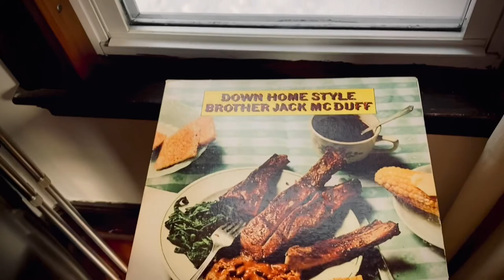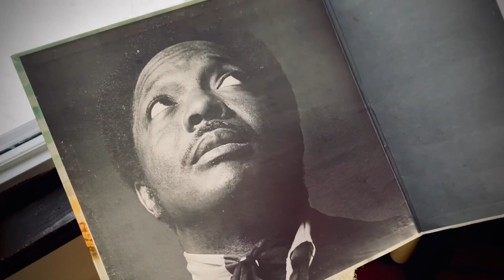Jack McDuff “As She Walked Away” / Denon DP400 w Ortofon Blue + Andover Spinbase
holding my TT at various points to drive away some sudden low end hum.  lots of static in the air – need to hook up a grounding 3-prong outlet adapter ~/~

Jack McDuff “As She Walked Away”

Side B on the album “Down Home Style”

\ record collecting, listening to vinyl, used records, vinyl lp, turntable, spinning records in my living room \

\ Denon DP400 turntable, Ortofon Blue cartridge, Andover Spinbase speakerbox \